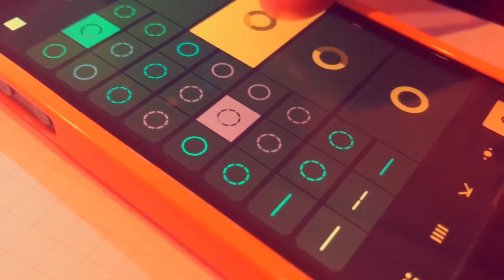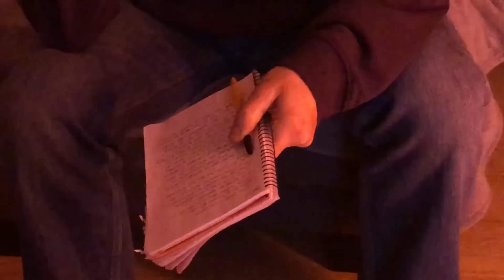Especial Fin De Año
Recopilatorio con lo mejor del 2018.
Incluye Grandes Exitos: ABADIA DEL CRIMEN, GABRIAO DO FUTURO, AHOGAMIENTOS DE PRIMO ERIK, LEITE CALIENTE, WARLOCK 3 Y MUCHOS MÁS...